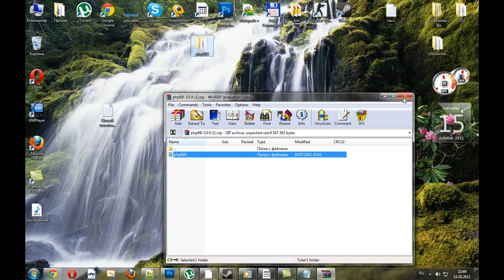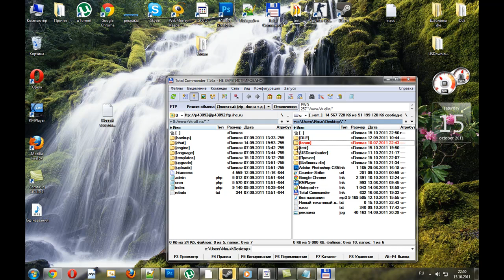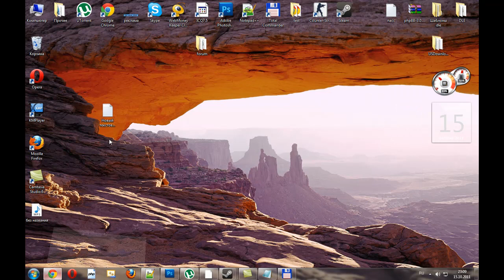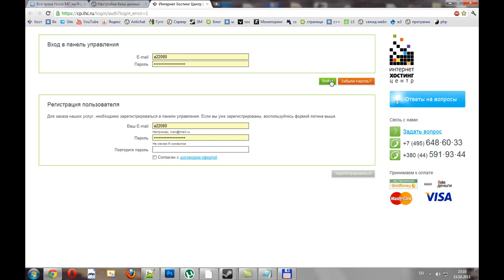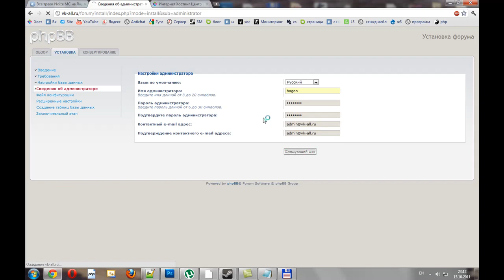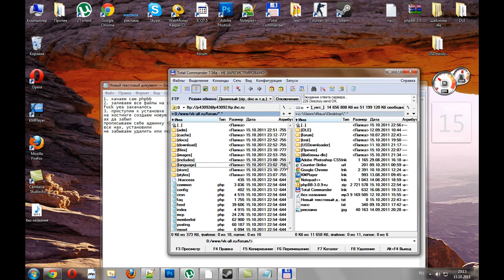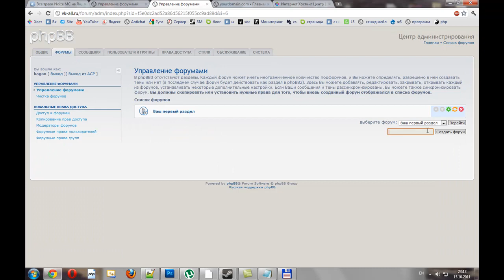Установка движка phpbb 3